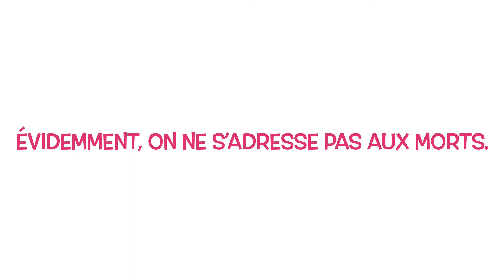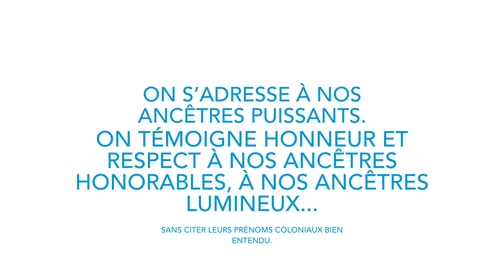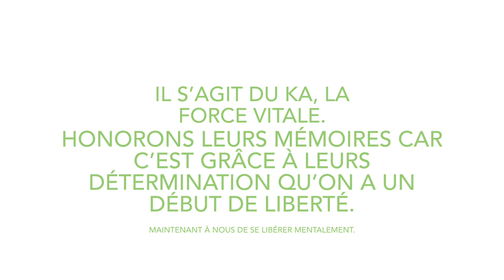C’est pas pour les kamites/kemites ❌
Beaucoup d’ignorants mélangent le mort et l’ancêtre.
Avant d’interpréter, le plus juste est de se renseigner , de s’informer , de poser les bonnes questions puis après analyse ,
ça devient possible de se positionner.
Pour savoir si les kamites/kemites conscients parlent aux morts, regardes et tu comprendras mieux.